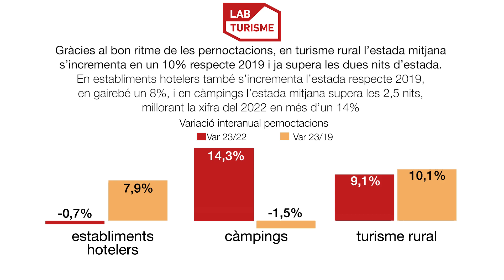Indicadors turístics a l'entorn de Barcelona - febrer 2023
Incrementa l’estada mitjana a l’Entorn de Barcelona a totes les tipologies d’allotjament. En turisme rural inclús supera en un 10% la dada del febrer del 2019.